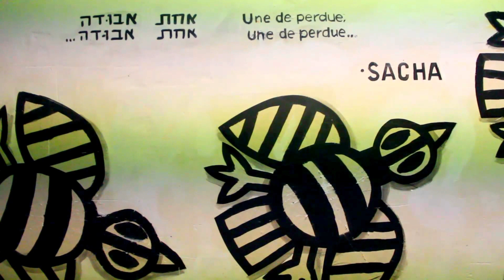Dans les Frigos